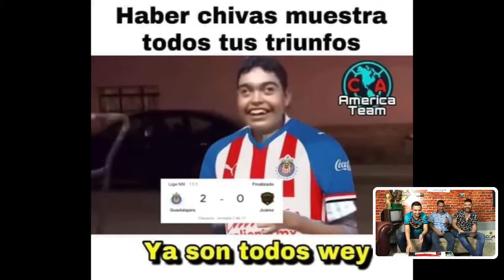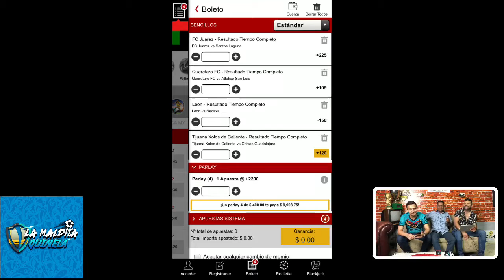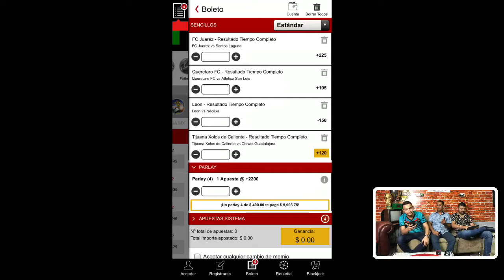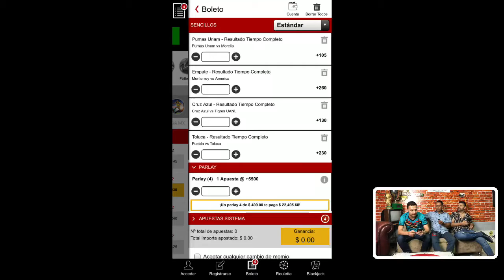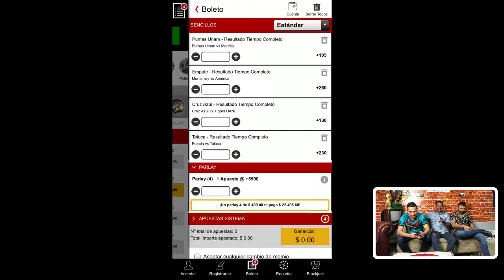Liga MX jornada 7 // la maldita quiniela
Vamos a divertirnos hablando de fútbol y de paso por que no tratar de ganar dinero